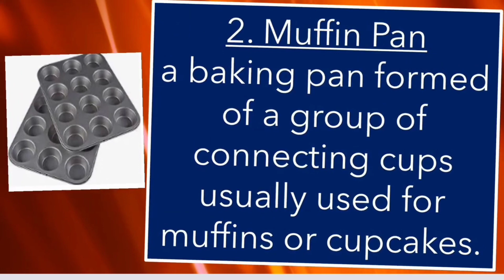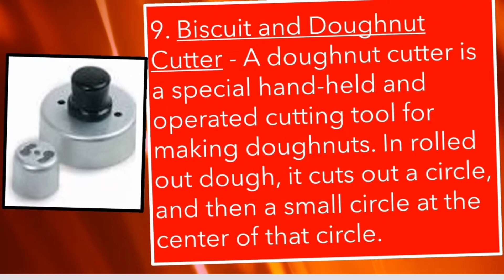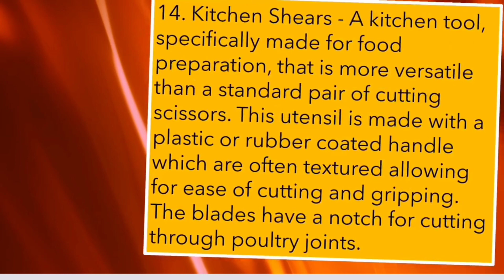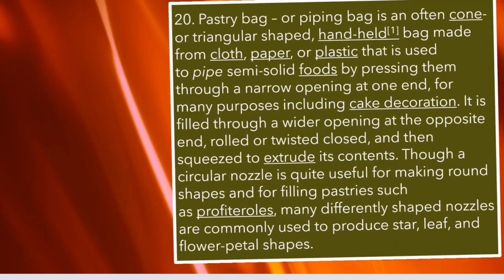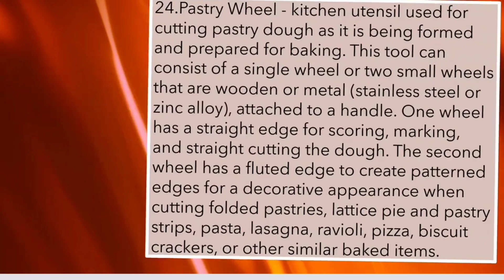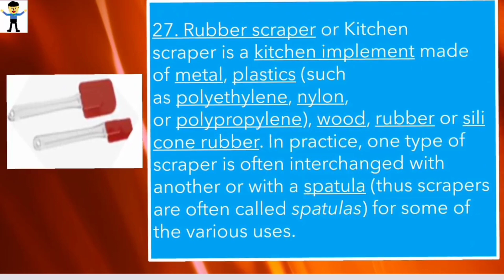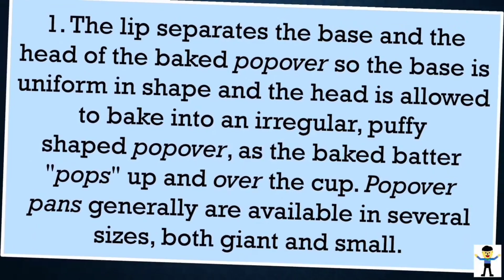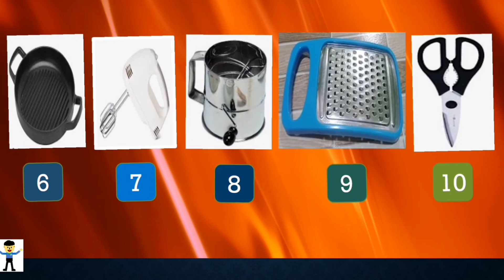BPP - BREAD AND PASTRY TOOLS AND EQUIPMENT.. GRADE 7/8 EXPLORATORY.. MISTER CORBI..